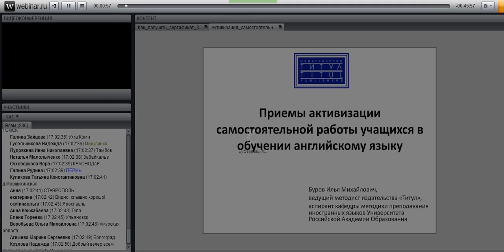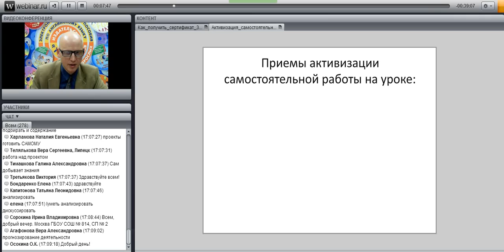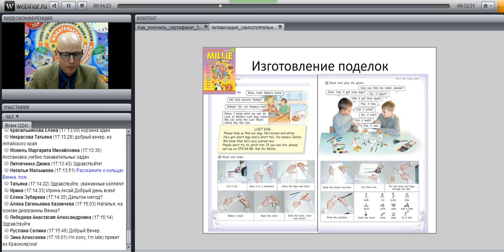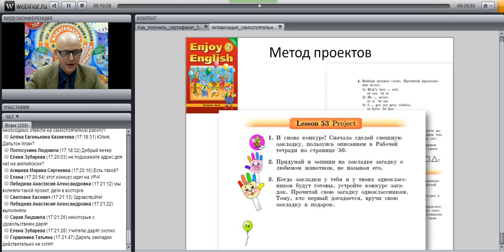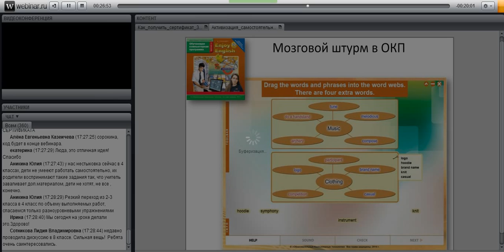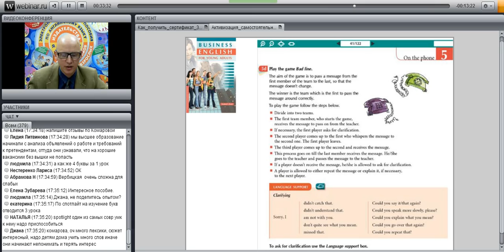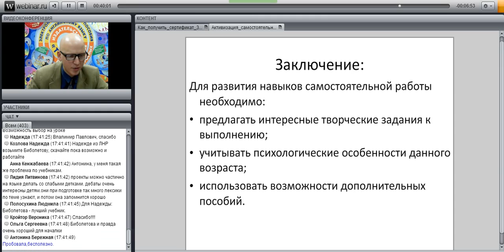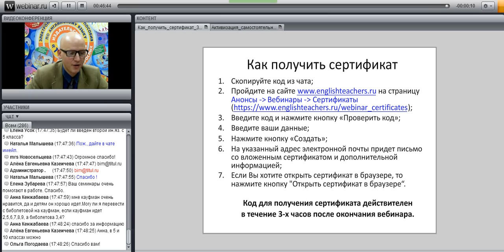Приемы активизации самостоятельной работы учащихся в обучении английскому языку